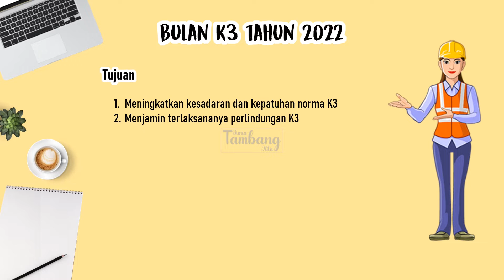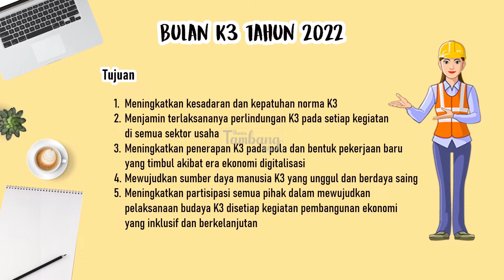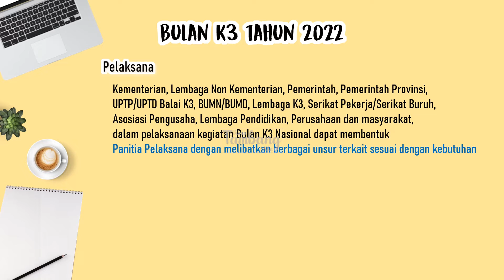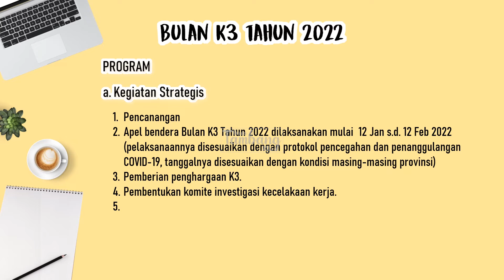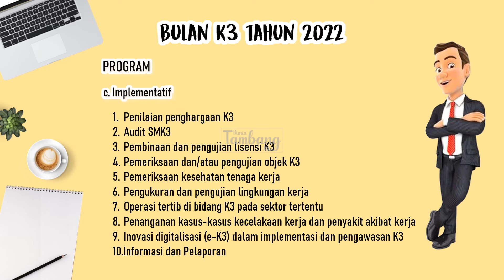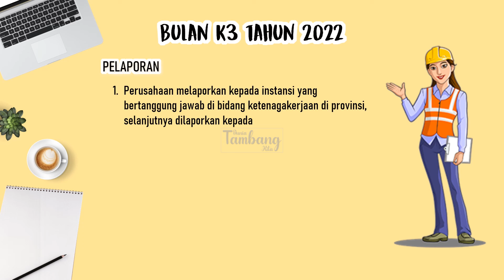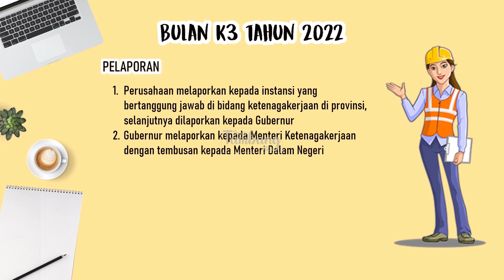Bulan K3 Nasional Tahun 2022